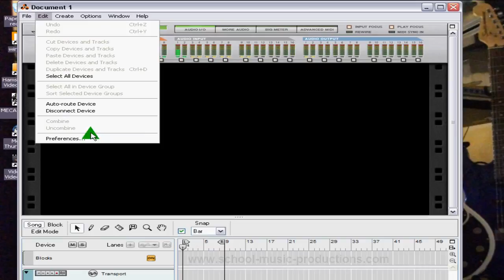Curso Tutorial Reason 5 "Tutorial Reason 5" Paso a Paso (Descargra el curso completo Aqui !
video curso tutorial reason Paso a Paso ! configuración de reason ((video curso tutorial reason)) COMIENZA AHORA MISMO ! con este curso tutorial reason aprenderás a dominar este fantástico programa de producción musical sea cual sea tu estilo ! curso paso a paso y totalmente en español !